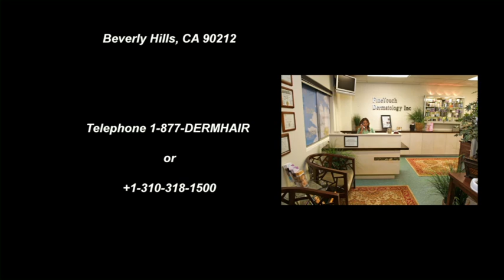ACELL: Is it useful in hair restoration?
Many individuals who are considering a hair transplant surgery wonder if they should choose an additional treatment called ACell to achieve the best possible growth. In this video, Dr. U provides his insight in response to this question.

ACell is a bioengineered product made from the extracellular matrix of a porcine bladder along with other factors that supposedly facilitate new cell growth.  It has been FDA approved for wound healing purposes.

ACell serves as a scaffold which encourages the regeneration of tissue. It is often used in various types of reconstructive surgery (e.g. veterinary medicine). And since it is shown to regenerate tissue in certain contexts, some believe that it has the potential to improve growth yield and wound healing following a hair transplant procedure.

In this video, Dr. U explains his view on whether or not ACell is effective for hair restoration. He himself has not been able to reproduce the results claimed by proponents in terms of regenerating follicles and improving wound healing.

Dr. U describes tests that he has performed on donor areas hair transplant patients. He applied ACell to one side of the region, while leaving the other side untreated. And there was no difference in the quality of wound healing on either side.

Dr. U also explains that he tried applying ACell to the hair transplant grafts and found no improvement in the resulting yield. He himself has not found that ACell had improved his surgery in any way.

Also, Dr. U explains that ACell will not improve the survival of grafts. If the follicles had been severed and thus missing some of its stem cells, the use of an external product like ACell would not likely reverse this error. Nor would it help compensate for the selection of hair follicles that have already started down the path of miniaturization.

Furthermore, Dr U notes that he has not seen tangible support for any of the claims made in support of using ACell for improving hair transplant outcomes.

Patients who are curious about the use of ACell for hair restoration should take note of these types of considerations when deciding to opt for this treatment or not.

Dr. Sanusi Umar
2121 N Sepulveda Blvd #200